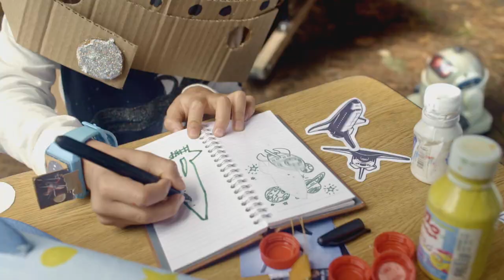Soñamos en Grande - Discovery Kids (Diseñador de Naves Espaciales)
Todo niño sueña con... "Cuando sea grande quiero ser..."

... y por qué no, crear nuevas profesiones desde la imaginación.

 Contenido para medios digitales, redes y aire.

Concepto Original y Dirección Creativa: Pedro S. González D´Lima
Proyecto realizado en conjunto con La Muvi (Productora)